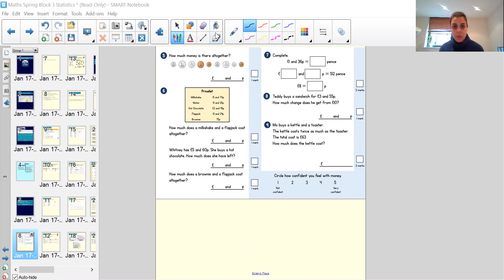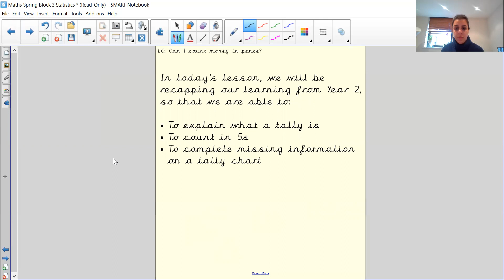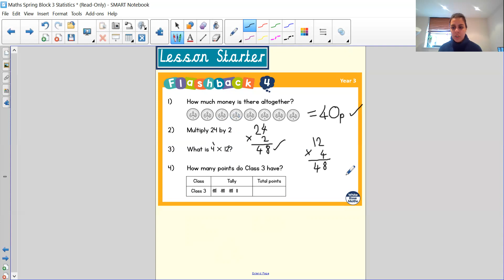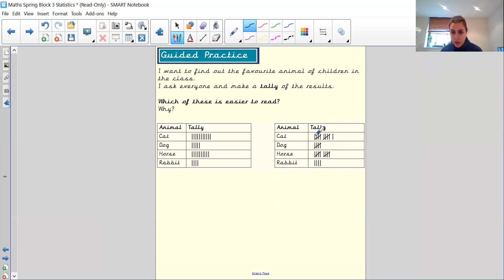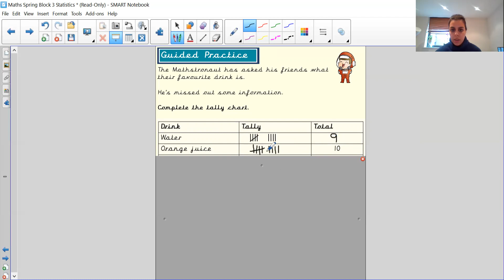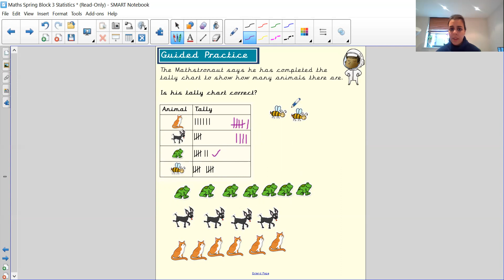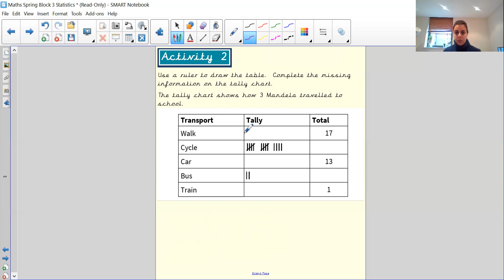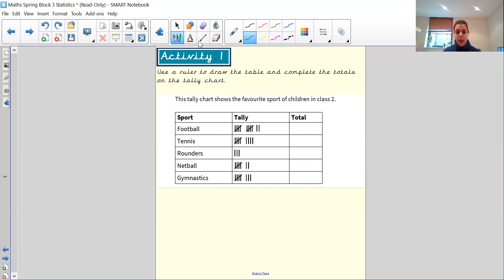Year Three - 4th February - Pankhurst - Maths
We are looking at Tally charts today. You will need your brilliant knowledge of your 5x tables for this lesson.